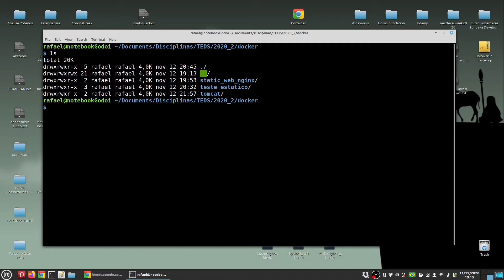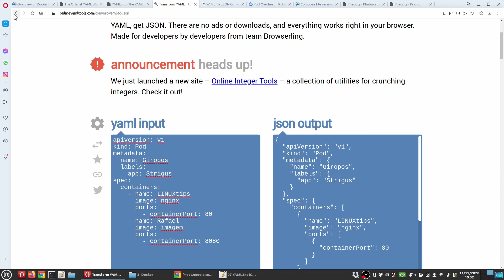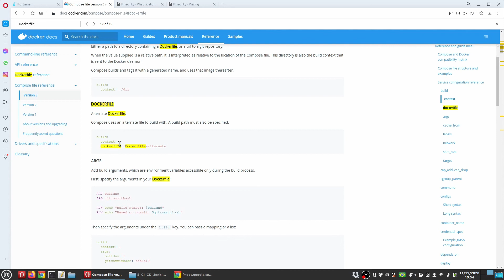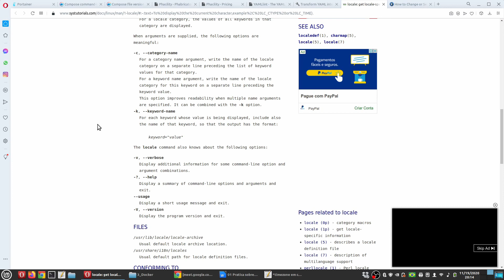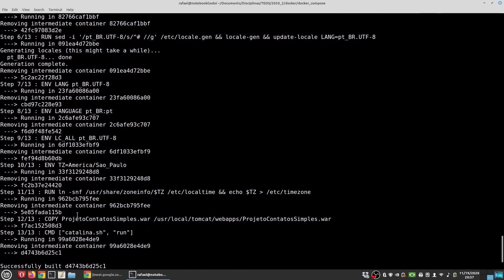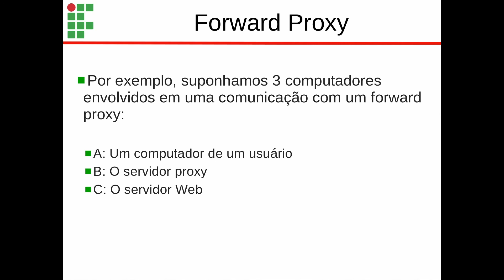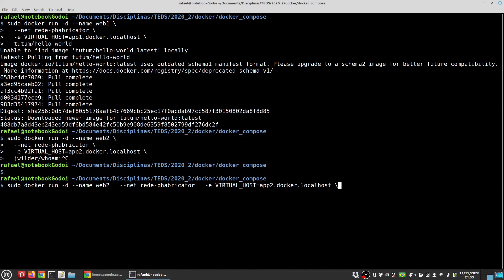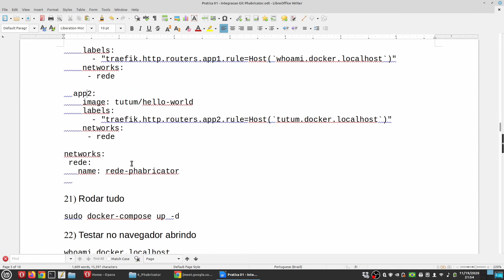Tópicos Especiais em Desenvolvimento de Software 19/11/2020 5a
Aula de 5a, 19/11/2020
YAML
docker-compose
Prática do docker-compose
Reverse Proxy
Início da Prática Integração Git Phabricator